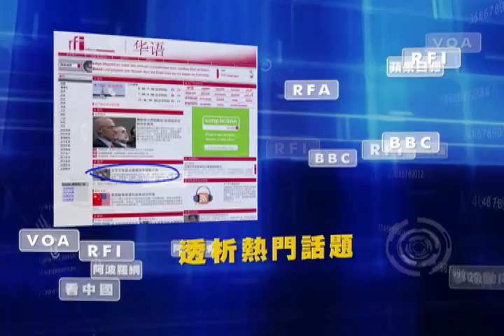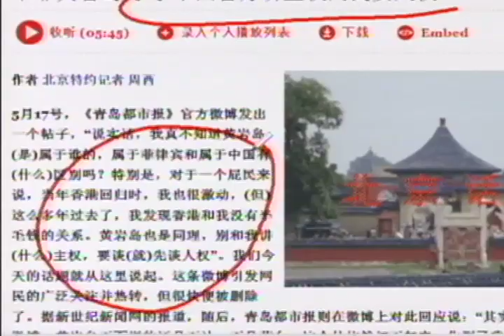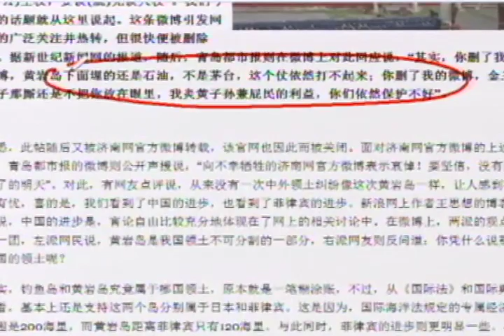《今日点击》朝鲜中国领海扣押中国渔民 激怒公众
遭朝鲜绑架的中国渔民返国后，披露了他们被朝鲜炮艇劫持并受到虐待的经过，在中国激起公愤。中国政府至今未向朝方提出抗议的做法，也受到公众指责。
三艘中国船只是在中国海域里被朝鲜炮艇劫持的。船上渔民用"不堪回首"来形容他们在过去13天里的经历。他们说，他们被关在狭小的船舱里，受到殴打，不让说话，每天只有一顿米饭或者稀粥吃，船上设备受到破坏，物资也被洗劫一空。